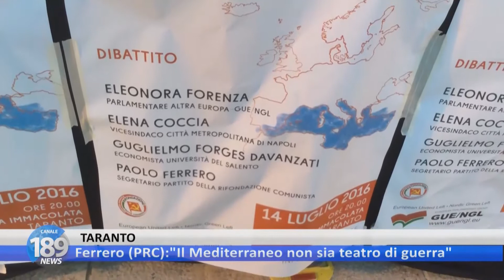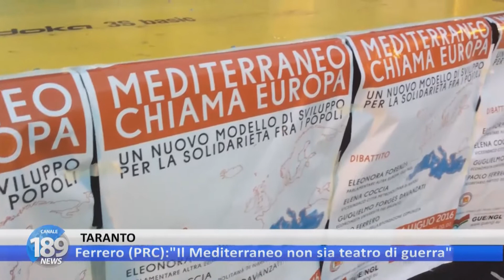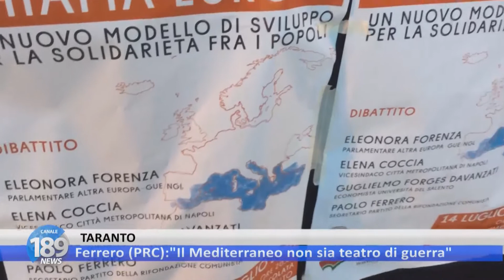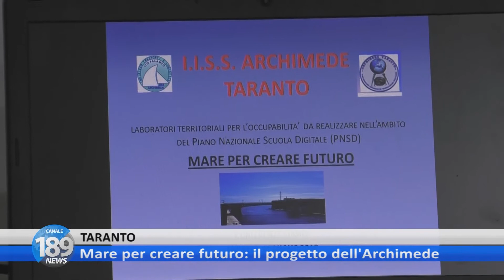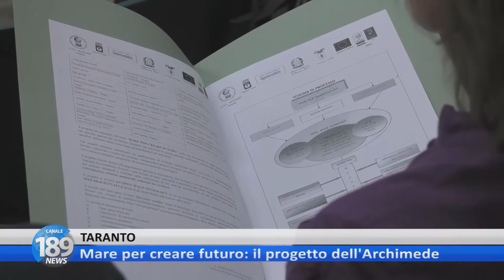189 NEWS del 15/07/2016